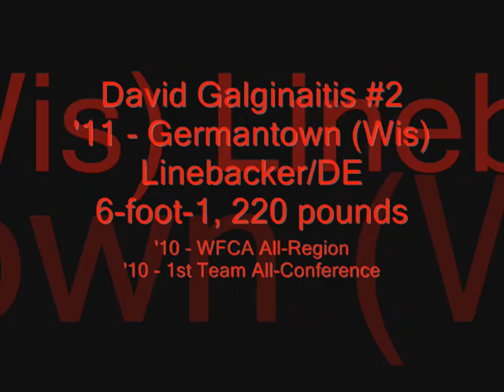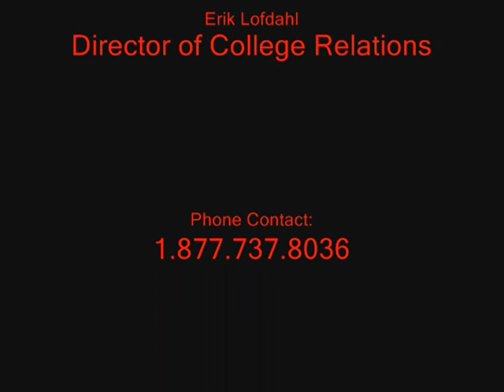David Galginaitis - 2011 Germantown (Wis)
MCS athlete David Galginaitis from Germantown (Wis) had a big senior season.  The combo linebacker/defensive end earmed All-Region honors and 1st Team All-Conference honors.  At 6-foot-2, 220 pounds he projects well at a number of positions.  He can play any number of linebacker spots in 4-3 or 3-4.  He has also shown the ability to put his on the ground and be an effective defensive end.